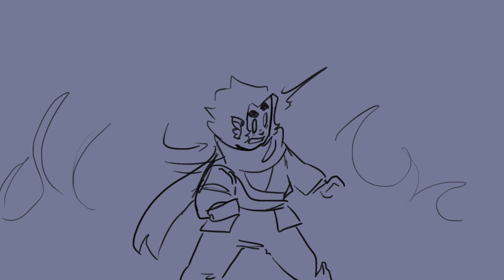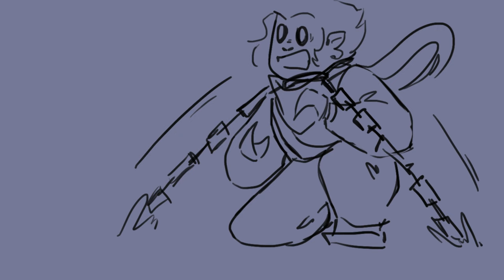[Animatic] Monkie Kid - Poor Unfortunate Souls [FishyMom]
I FINALLY MADE A LEGO MONKIE KID ANIMATIC, HOORAY!
As soon as I heard Anna's cover of this song I was like "yup. that's Lady Bone Demon singing to Macaque" and started drawing. Of course, I decided not to do a full on clean animatic, cause god I do not have time for this. I made this animatic in 2 days, because it was itching me. But I like it, it came out pretty nice!
There are songs coming up soon and sadly not many animatics, because I am not able to start anything from scratch right now - I am graduating from school right now.
But I MADE THIS ANIMATIC, HOPE YOU'RE PROUD OF ME AHHAHAHA anyway, have fun watching!
Lego Monkie Kid made by... well, LEGO
Cover by annapantsu